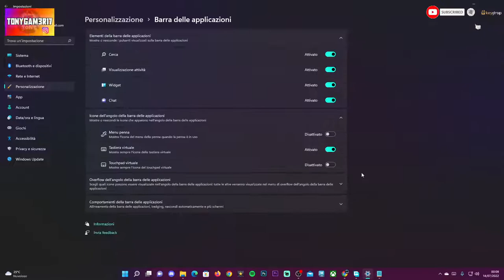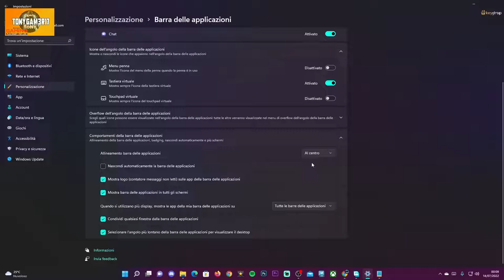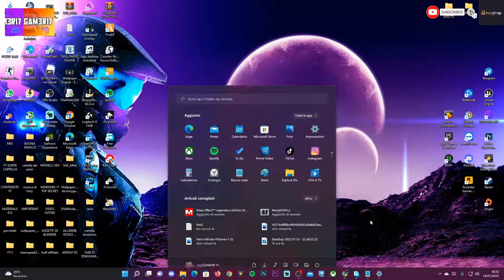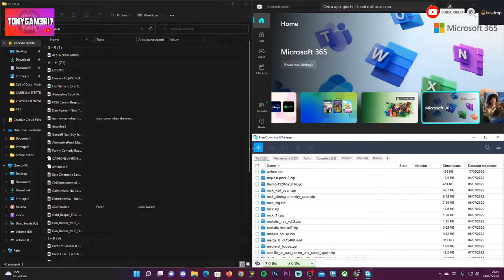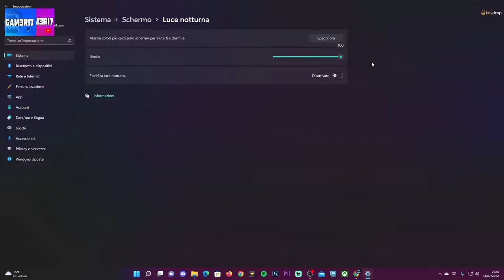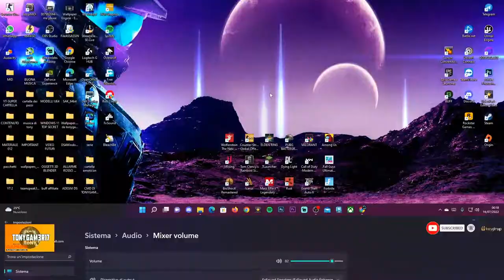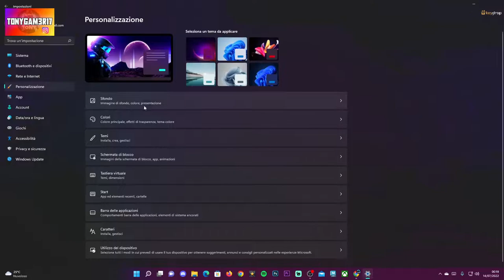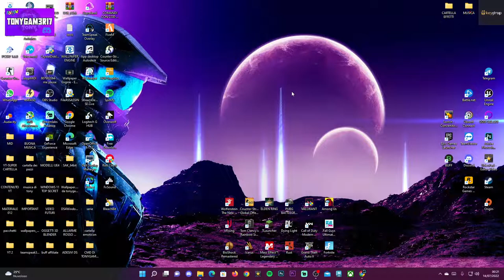TRUCCHI E CONSIGLI SU COME USARE WINDOWS 11 AL MEGLIO - TUTORIAL ITA 2022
Oggi miei cari vi spiego come usare al meglio windows 11 e vi mostro anche un paio di trick da utilizzare sul sistema operativo.

0:00 intro
0:28 barra delle applicazioni
1:20 mostra altre opzioni con il mouse
1:35 scuoti e chiudi le altre finestre
2:28 cartelle all'avvio
3:17 più schermi in un solo schermo
3:52 impostazioni rapide
4:14 luce notturna
4:55 mixer audio
5:30 personalizzare la tastiera sullo schermo
6:00 modalità notturna
6:43 privacy e sicurezza
7:10 cambiare sfondi
7:28 tema di windows 11
7:45 GRAZIE RAGAZZI!!!

Ci sono altri tutorial su elden ring e tech che vi potrebbero piacere tantissimo ma soprattutto anche come trovare tutti gli incantesimi e globi su elden ring, troverete una playlist sul mio canale con tanti tutorial come questi

PC:
MOBO: B450 GAMING PLUS
CPU: R5 3600
GPU: 1660 SUPER
RAM: 16 GB
CASE: 4000D AIRFLOW CASE CORSAIR

VIDEO TUTORIAL
               GAMES---TECH---MICROSOFT